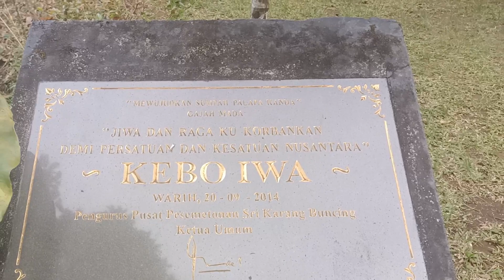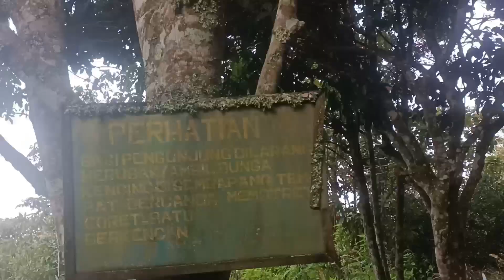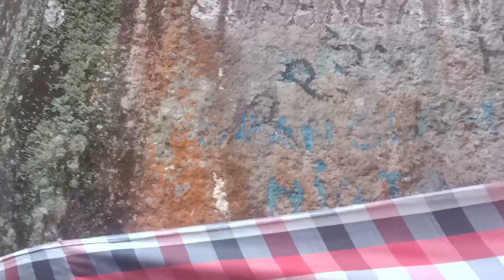Jejak Patih Kebo iwa di Kediri dan Patih Gajah mada awal penyatuan NUSANTARA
puncak watu tulis berada di kecamatan mojo desa Besuki#kediri#jawatimur .
konon di sinilah awal perang tanding patih kebo iwa dan patih gajah mada dari majapahit